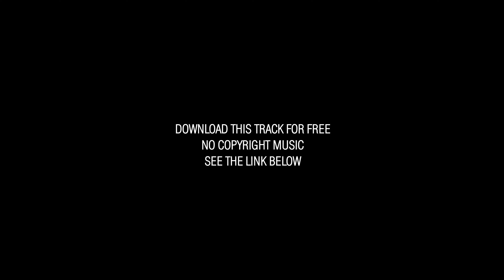Airwaxx I Title: Take me out - Genre: House Music I No Copyright Music - 4k Video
● Music By CLMusic for 2waxxstudio ♫ No Copyright for this song - Royalty Free Background Music.
This song is ideal for all creators (videographer, filmmaker, etc...)
To use this free background music in your project, please credit Airwaxx Music in your video description or end credits!